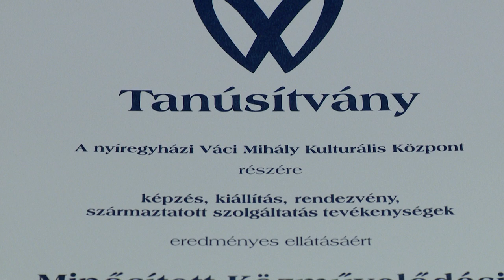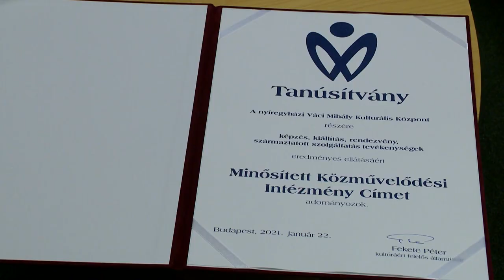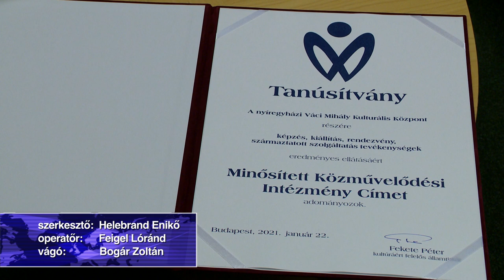Minősített Közművelődési Intézmény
A magyar kultúra napján vette át a Minősített Közművelődési Intézmény címet a Váci Mihály Kulturális Központ. Ez a legrangosabb országos elismerés, amit egy kulturális intézmény kaphat. Az igazgató Híradónknak elmondta, bármennyire is örülnek az elismerésnek, számukra a közönség a legfontosabb.